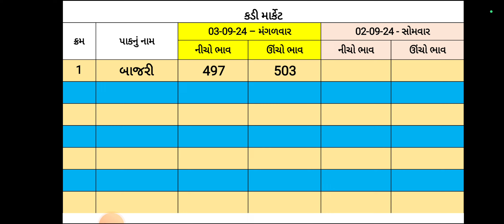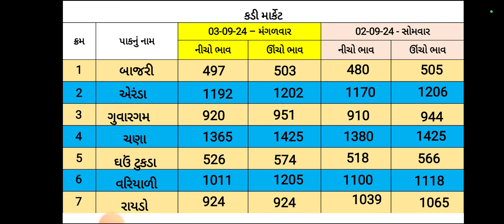કડી કૃષિ બજાર ભાવ । 03/09/2024 ના તાજા ભાવ । Kadi krushi Market Price | Pitha na bhav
PMC Bavla,
Rojna Bajar Bhav,
Sanand APMC Bhav,
Viramgam APMC Bhav,
Kadi APMC Bhav,
Bavla APMC Bhav,
Pitha na bhav,
Aaj na harajina Bhav,
એરંડા,
જીરું,
ડાંગર,
તલ સફેદ,
ઘઉં ટુકડા,
રાયડો,
મગ,
બાજરી,
તુવેર,
રાયડો,
સુવા,
વરિયાળી,
Jeeru,
aranda,
Dangar,
Tal,
ghav,
raydo,
variyali,